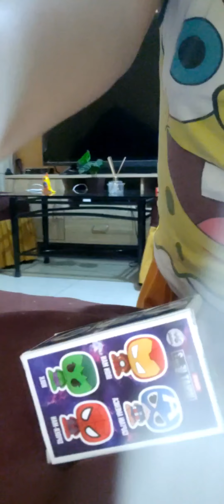Unboxing my 2pcs toys from Tom's world Ever Gotesco Commonwealth